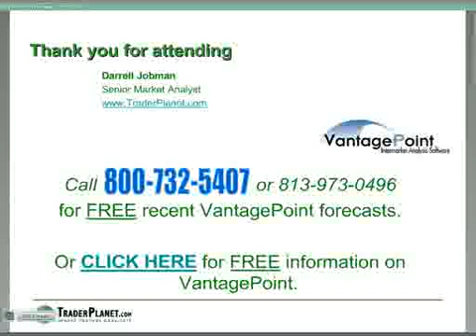Part 7/7: Trading Energy Markets in Uncertain Economic Times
Webcast recording for &quot;Trading Energy Markets in Uncertain Economic Times&quot; with Darrell Jobman, Senior Analyst for TraderPlanet.com on Thursday, January 28, 2010.